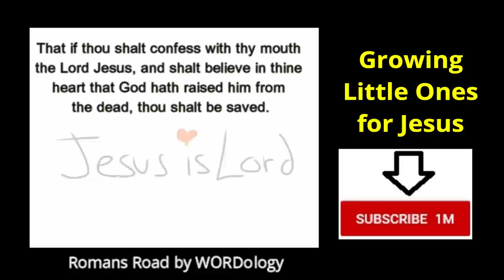LOTS of Paw Patrol Surprise Eggs Toys Easter Basket Blind Bags Best Toy Video for Kids Toddlers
Paw Patrol Easter Surprise Egg Toys! We have lots of fun opening up our Paw Patrol Easter Basket toys! Inside each egg is a blind bag with a Paw Patrol Super Hero Mini Figures or a Mystery Easter Bunny! These are so much fun! Will we find all the pups? Will we find the Mystery Suprise Bunny? Watch and See!

Growing Little Ones for Jesus is a Christian Toy Channel with family friendly videos perfect for kids! We love letting children enjoy their favorite toys while learning to GLO for Jesus!

THANKS TO WORDOLOGY for the plan of salvation video presentation! The Romans Road video at the end of this video was originally made by  and then I edited it to make it shorter and added the scripture text to the video.